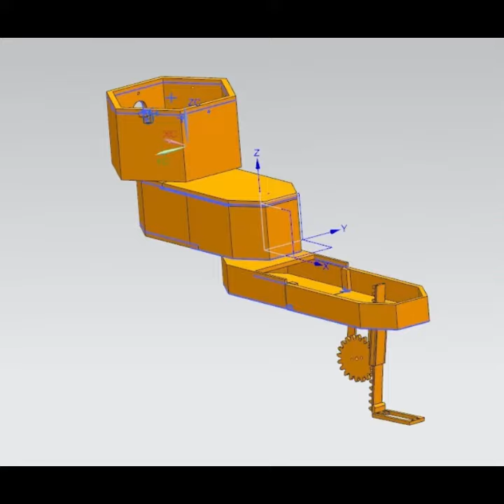SCARA Robot - Project III Student 4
Dr. Guanghsu Chang
Intelligent Robotics class projects
Quanzhou University of Information Engineering